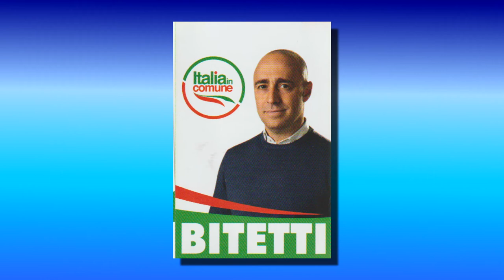3 - AGRICOLTURA - PIERO BITETTI (CAND. CONS. REG. "ITALIA IN COMUNE")